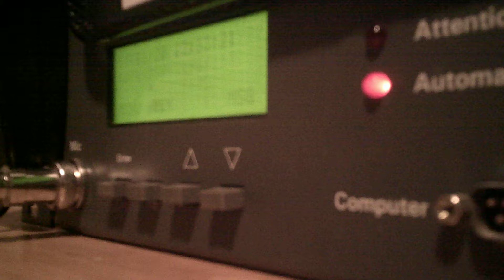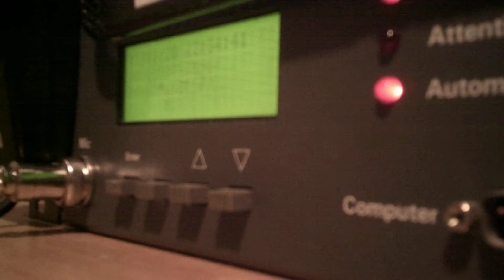EAS 1219: Montana Amber Alert